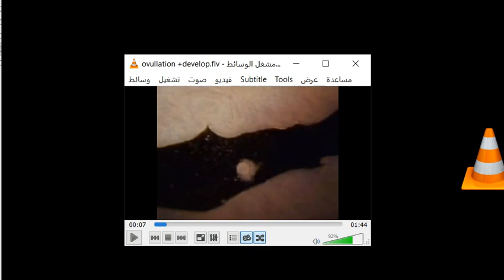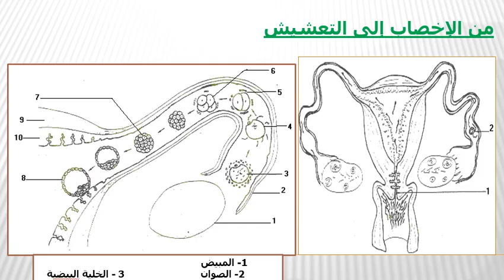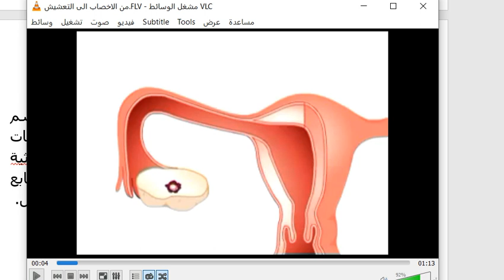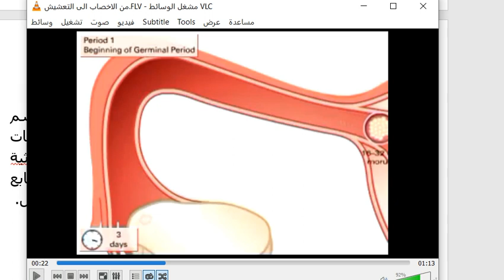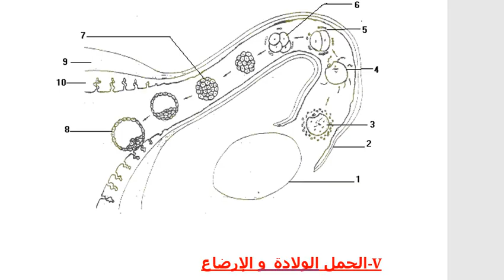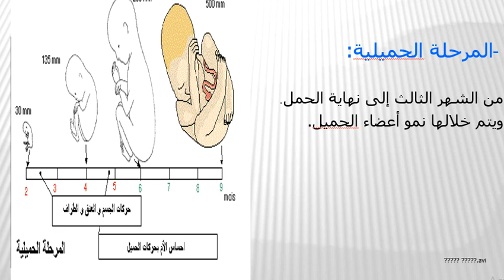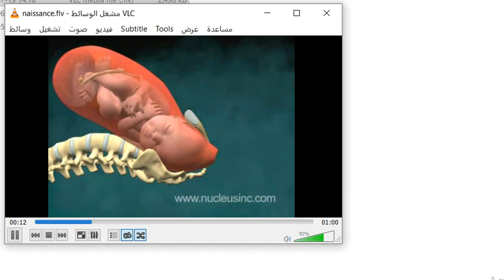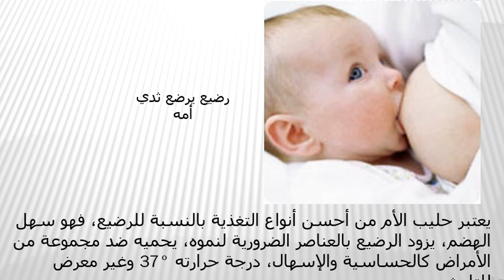التوالد عند الانسان 3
السنة الثانية اعدادي
مادة : علوم الحياة و الارض
الجزء الثاني : التوالد عند الكائنات الحية و انتقال الصفات الوراثية
الفصل الثالث : التوالد عند الانسان